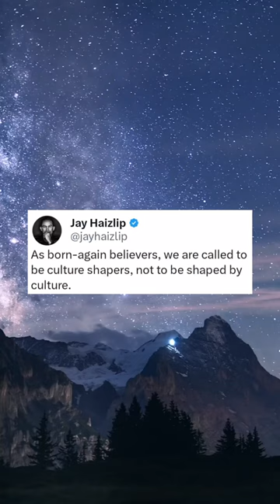shortvideo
WELCOME HOME.

New to The Sanctuary Church? We’d love to meet you!

We stream live every week:
SUNDAYS @ 10 AM PT
THURSDAYS @ 7 PM PT

To support the vision and ministry of The Sanctuary

MAKING IT HARD TO GO TO HELL FROM SOUTHERN CALIFORNIA
The Sanctuary is a multisite church in Costa Mesa CA, led by Pastor Jay Haizlip.